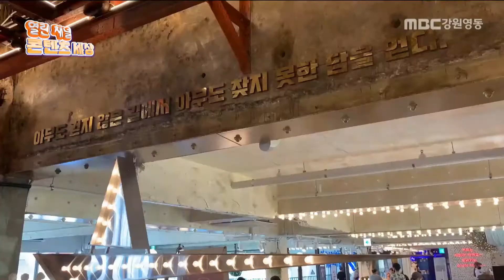열린 채널 콘텐츠 세상 제7회 / MBC강원영동 201031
1. 속초 청소년 방송국
2. 탈북민의 패러글라이딩 도전기